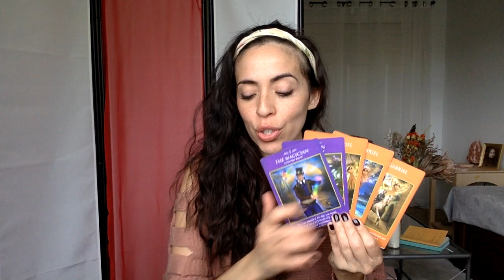PISCES ~ CREATING POWERFUL & POSITIVE CHANGE! WALKING YOUR PURPOSE ~ Tarot Reading March 23 -29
Welcome to Healing With Angelic!

With the great changes taking place in our world right now, to clear any low vibrational energies please access my FREE cord cutting and clearing mp3 below, to keep you clear, aligned and high vibrational so you can focus on your soul mission here and now.

As a Psychic, Healer & Life Coach my goal is to assist you along your journey, provide clarity and understanding, and communicate Higher guidance as it comes through!
These Tarot Readings, Channeled Guidance, Meditations & Tools are Free and created with the highest of intentions to serve you and your ultimate well-being!

All astrological readings of the zodiac are conducted by tapping into the energy of that sign itself, regardless of whether you follow Western or Vedic. Please be sure to check your Sun, Moon and Ascendant or Rising sign to get a complete picture and understanding of the current energy and guidance being offered to you.